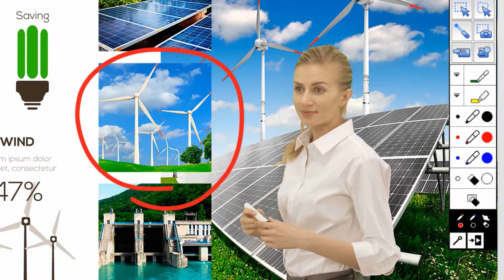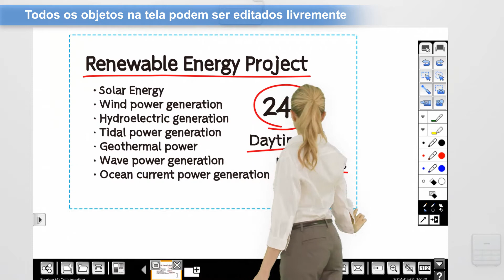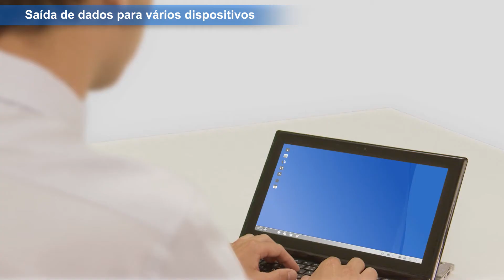Projetor Epson BrightLink Pro 1430Wi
Transforme suas reuniões e videoconferências com o projetor interativo Epson BrightLink Pro 1430Wi. A tecnologia Finger Touch permite fácil interação e controle sobre a projeção de até 100", transformando a tela em um quadro branco digital que pode ser integrado com vários dispositivos. All-in-one, dispensa o uso de computador e possui divisão simultânea da tela (Split Screen), ideal para ambientes corporativos.